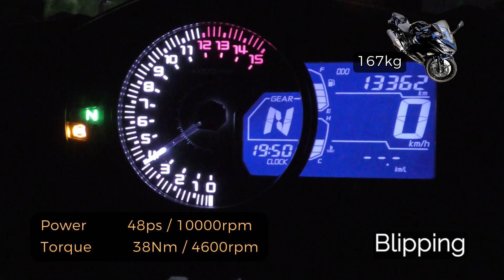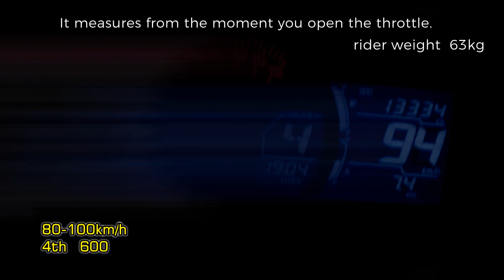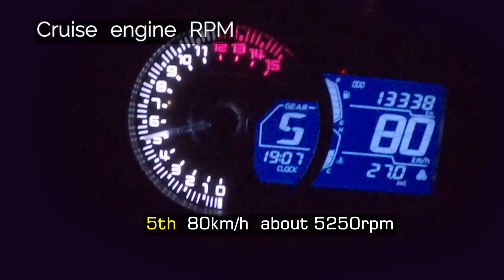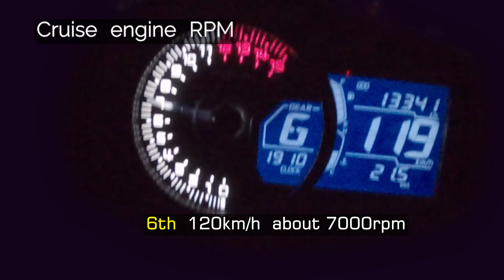(2018y) NINJA 400 acceleration test,cruise engine RPM. KAWASAKI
2018y  KAWASAKI  NINJA 400

400cc  2cylinder
power    48ps / 10000rpm   (47.3hp)
torque    38Nm / 4600rpm
weight    167kg
6MT